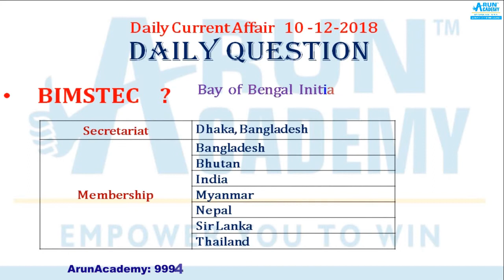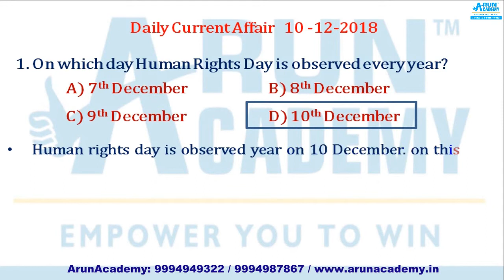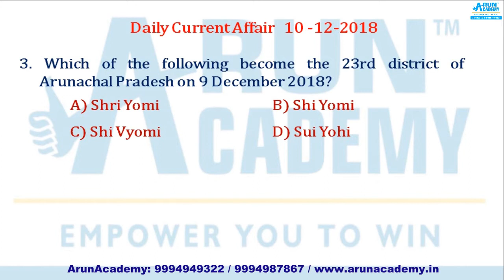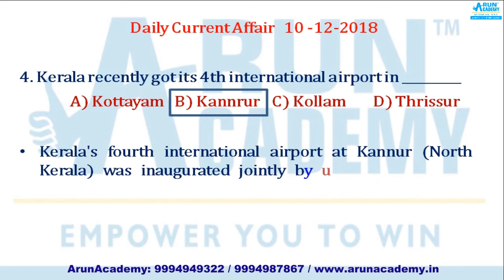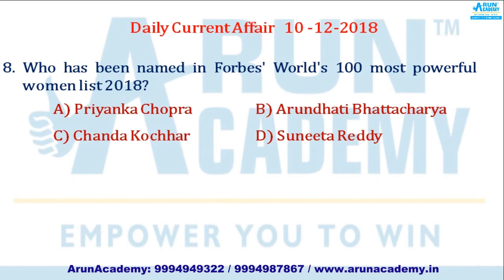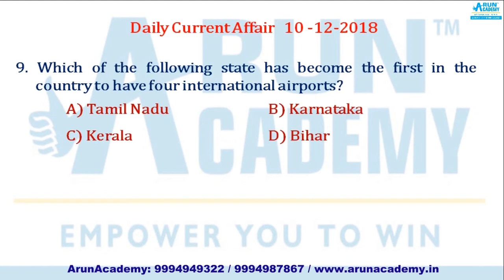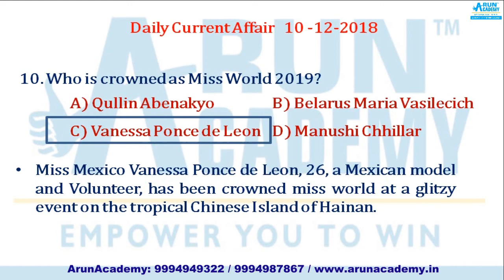Current affairs MCQ for Bank Clerk l PO l SSC l Railways l TNPSC l RPSF and other competitive exams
Current Affairs 2018 for TNPSC, SI, PC, SSC, IBPS, UPSC etc.., In this video we discussed Top 10 important current affairs of 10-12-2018. Stay updated with important news and current affairs for upcoming Competitive exams.

Arun Academy, an ISO 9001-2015 certified academy established with an ambition to equip the youth for employment in various sectors by providing them adequate skills and abilities needed.